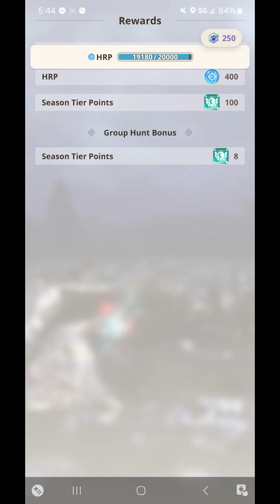Monster Hunter Now Kushala Doara 8* Global Hunt 1:48"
Had a great run with a random group and without being hit I felt like I carried my own weight; Still grinding driftstones to get the perfect solo Kushala run but it's coming!